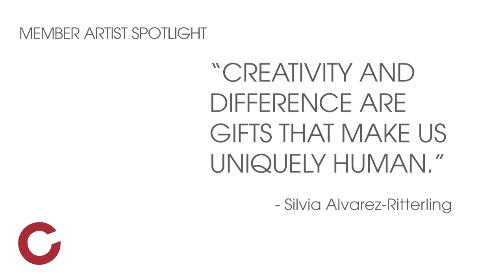NCECA Member Artist Spotlight | Silvia Alvarez-Ritterling | Part 1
NCECA Member Artist Spotlight | Silvia Alvarez-Ritterling | Grateful for Clay, Creativity, and Webs of Connection. Join us for a five part video series with NCECA Member and 2022 Multicultural Fellowship recipient Silvia Alvarez-Ritterling.

“Creativity and difference are gifts that make us uniquely human.”
Silvia Alvarez-Ritterling’s home in Southern California is filled with handmade ceramics, some made through her own hands, others collected during her time living in the Netherlands or during visits with artisans in her native Mexico. Silvia’s upbringing included an appreciation for the creative community that etched a sense of place in her heart. As she speaks about growing up in Michoacán, Mexico, one hears the melodies of childhood songs. Encouraged in academic achievement, Silvia pursued a career in accounting and soon after graduation moved to the United States to develop financial systems for Latin American countries. After marrying, for a time Silvia lived overseas where diverse cultural influences of ceramic wares captivated her imagination. Silvia’s home today reflects love of art, heritage, and family life.

She began working with clay in a nearby community studio where people of diverse backgrounds shared knowledge and welcomed her. When she received NCECA’s Multicultural Fellowship, the community gathered to celebrate. She continues to develop her creative practice, inspired by interconnections of food, family, and clay—experiencing the radiating warmth of a handmade coffee cup, and the savory flavors of foods cooked in terracotta. The fellowship allowed Silvia to set up a home studio during the pandemic; she continues to deepen her exploration of ceramics.

Envisioning a world in which these traits are always celebrated, Silvia shared her first NCECA conference in Sacramento with her teenage daughter Sophia, where they connected with artists they had followed on Instagram and in magazines. Witnessing Sophia engage in the creative and professional exchange of the conference, contributing ideas, and initiating action was an inspiring moment for Silvia. They are connecting with crafts-people in Michoacán, initiating informal mentoring with Instagram and exploring other ways to expand awareness. Reaching out to uplift others, Silvia is also working with Mexican artists on applications for future NCECA Multicultural Fellowships.

Silvia believes that NCECA plays an important role in the lives of all artists exploring the many hidden layers and limitless possibilities of clay work. “Belong to a community, keep learning, and connect!”

Learn more about NCECA Member Artist Spotlight! Silvia Alvarez-Ritterling!